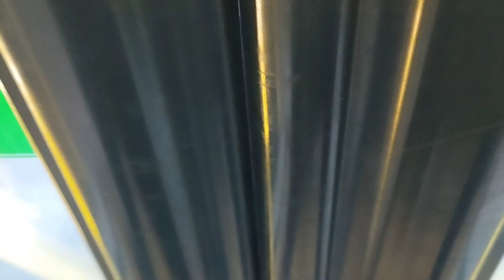Астана. A215 Irisbus Citelis 12 маршрут 26